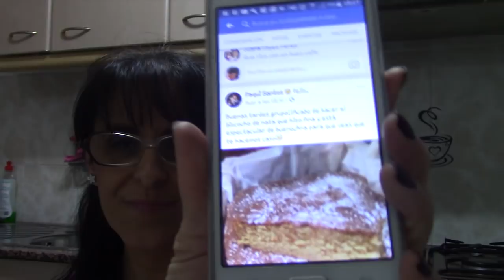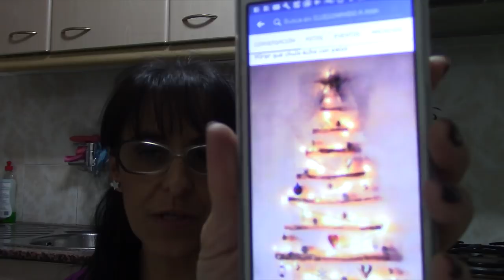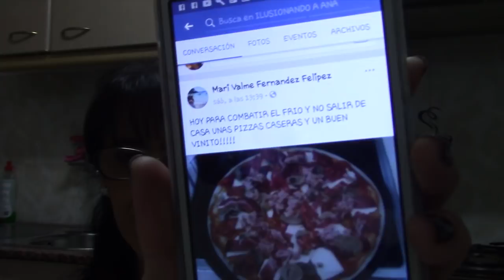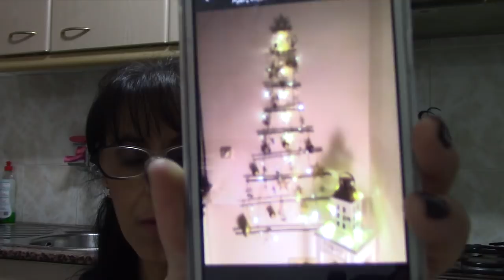VLOG 653 ME EQUIVOQUE POR COMPLETO